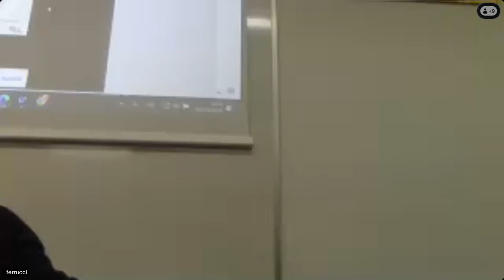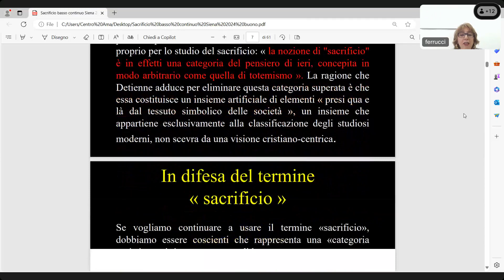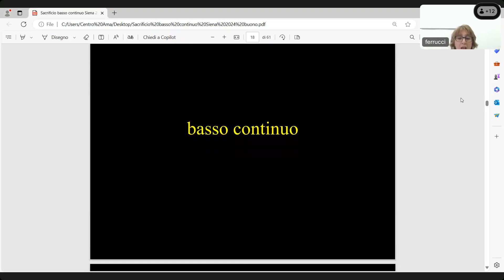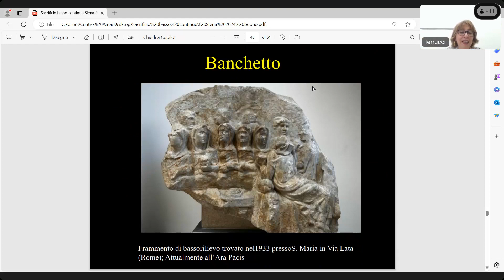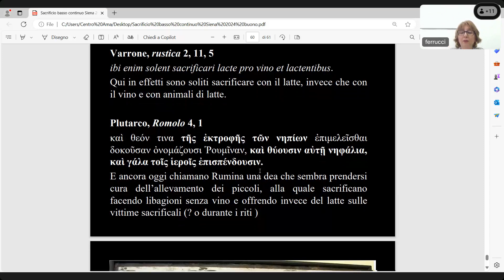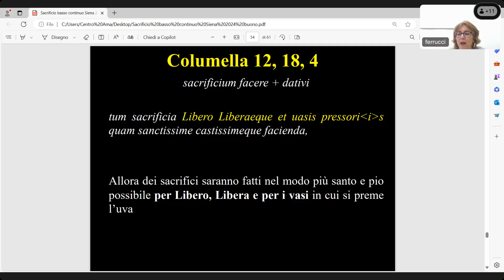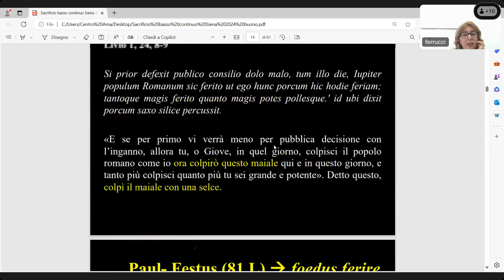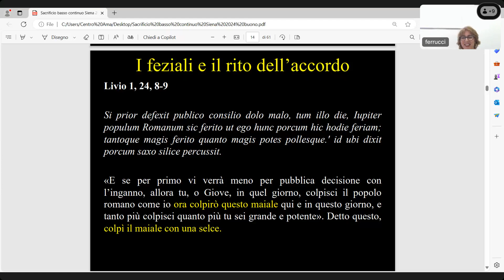Seminari del martedì - Francesca Prescendi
Il sacrificio romano: una varietà di melodie su un basso continuo